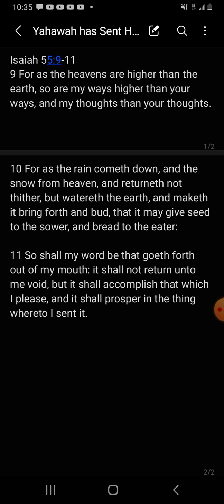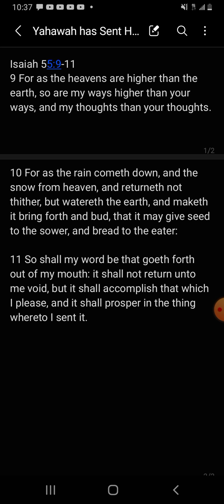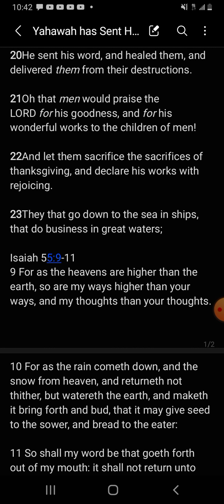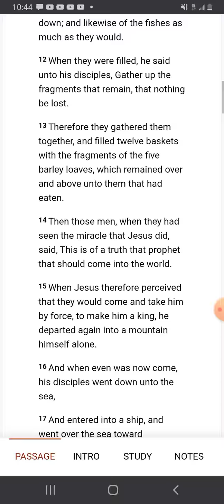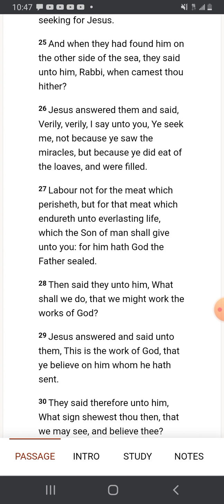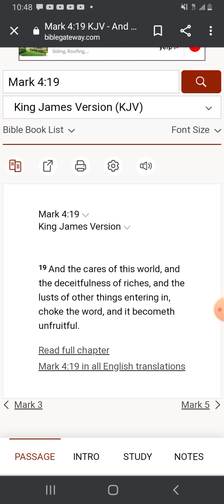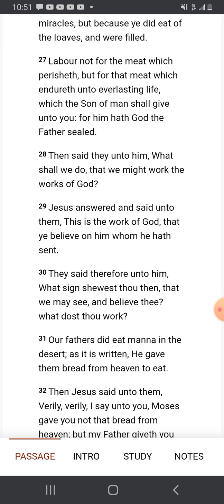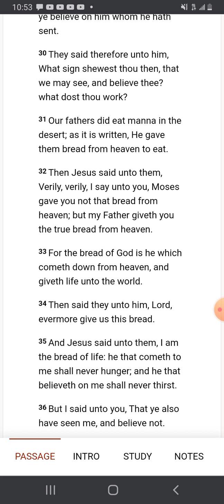Yahawah has Sent His Word